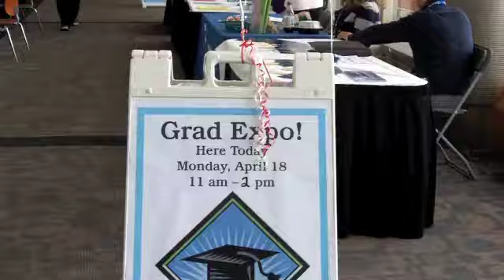Harper College Grads Prepare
Harper College May 2011 graduates prepare for upcoming graduation at the first annual Harper Grad Expo. Students at the Expo share their insights and future plans, while also connecting with faculty and staff.